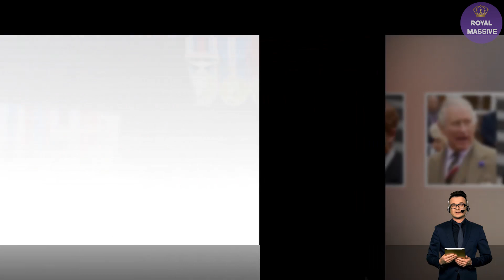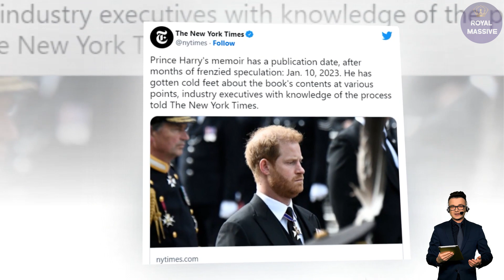King Charles SIDELINES Sussex! Princess Anne And Prince Edward TAKE OVER Harry's Roles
A source told The Daily Mail that the move to delay the release of the memoir had “thrown a spanner in the works”.

“There may be things in the book which might not look so good if they come out so soon after these events. He wants sections changed now. It’s not a total rewrite by any means. He desperately wants to make changes. But it might be too late”.

The news comes after Penguin Random House had already demanded a rewrite after the first draft was deemed 'too touchy-feely' and placed too much focus on mental health issues.